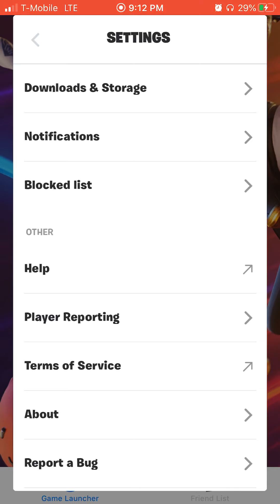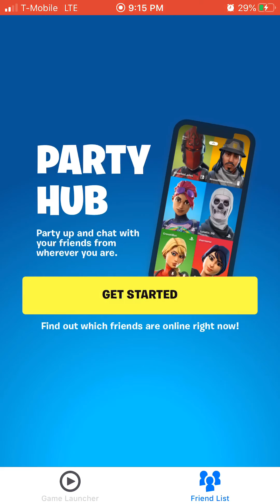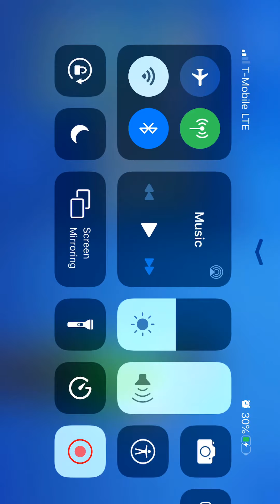Someone gave me a legendary Fortnite account for free on stream OMG.....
To enter give away like this video, Subscribe and turn on notifications, DM me on one of my social media why you want this Account and comment on this vid you have done everything

AND THEN YOU HAVE A CHANCE TO WIN THIS GIVE AWAY

Snapchat username: isaacKins3

Instagram username: isaac_kinsss

Remember it ends at the ending of this week